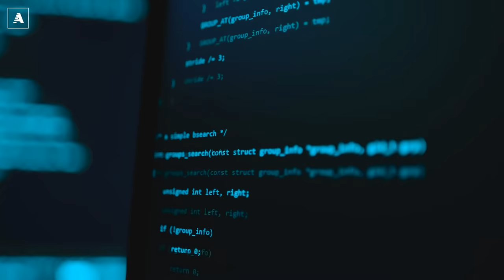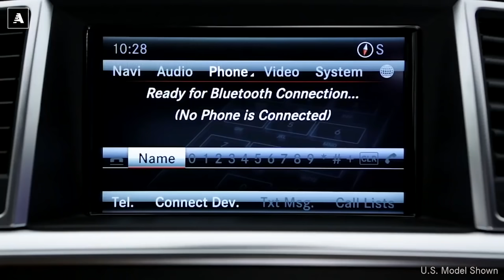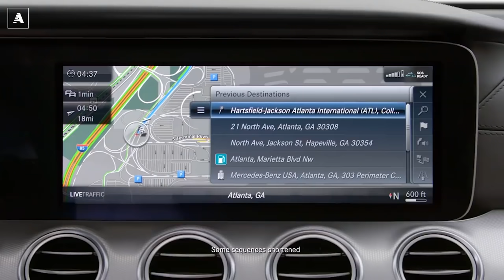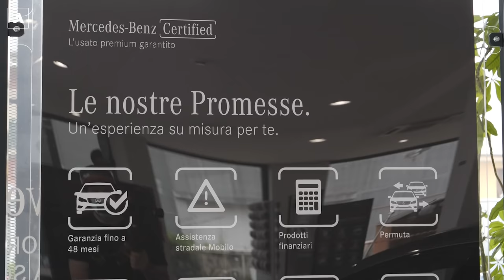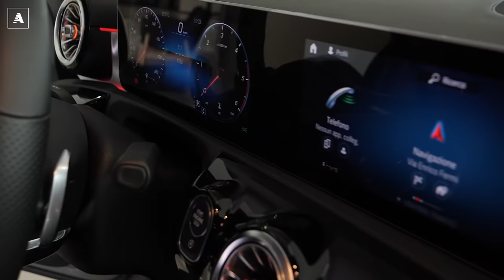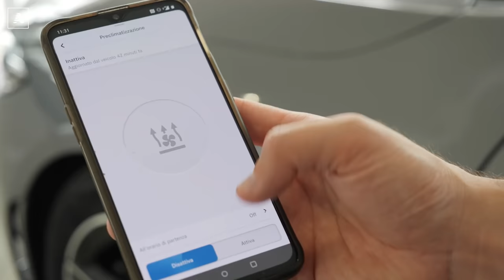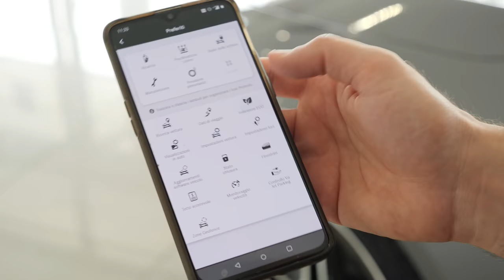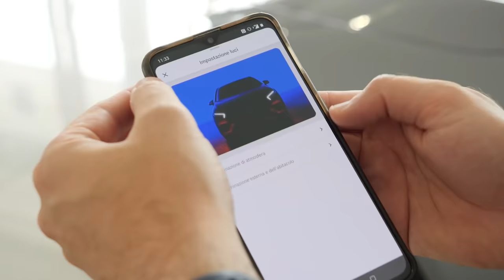Auto USATE e SERVIZI CONNESSI: che fine fanno i miei DATI? E il "RETROFIT" è davvero possibile?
Riprese e montaggio: Niccolò Franzosi

Quando ci sbarazziamo di uno smartphone o di un tablet, per dismetterlo o venderlo sul mercato di seconda mano, ci accertiamo di aver cancellato tutti i dati sensibili personali, riportando il device alle "condizioni di fabbrica". Quasi nessuno, però, si comporta allo stesso modo quando l'oggetto da dismettere è un'automobile. Una pratica che sarebbe meglio evitare, soprattutto in presenza di veicoli recenti e quindi capaci di registrare una mole di dati veramente significativa.

Un’auto è in grado di contenere di tutto: contatti, posizioni più o meno recenti, applicazioni, combinazioni, password. Le chiavi della nostra vita si annidano in queste righe di codice. In questa puntata del nostro "tutorial usato", realizzato in collaborazione con Mercedes-Benz Certified, non vedremo cosa fare nel dettaglio, perché ogni auto è fatta a modo suo. Ma cercheremo di capire quali siano le cose fondamentali da cancellare, per non correre inutili rischi.